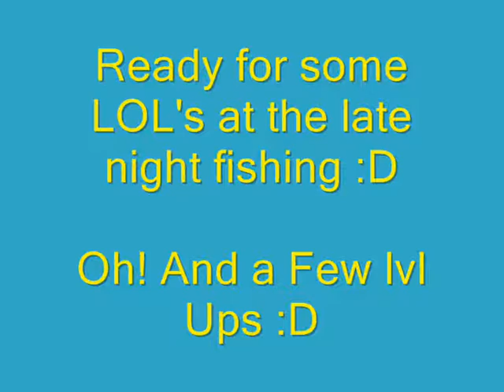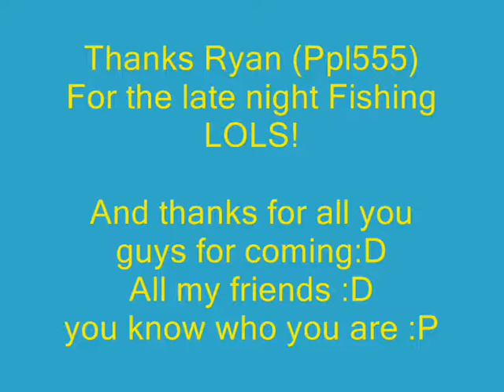Mattie91 ~~ 99 Fishing!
Thanks all for coming and supporting me :D
got 2350 total somewhere during that :D so not far of maxed total!!!
watch my channel to keep up to date with total levels... or join my clanchat more often :D
alwasy bare LOL's :D